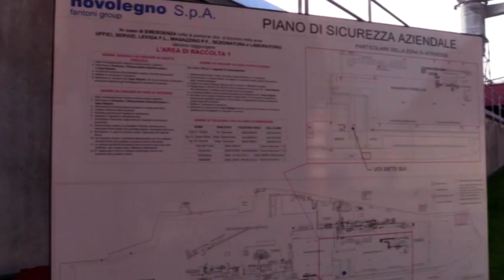Novolegno, dopo le denunce sopralluogo dei Vigili del Fuoco in fabbrica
Dopo le denunce scattano anche i sopralluoghi dei Vigili del Fuoco alla Novolegno